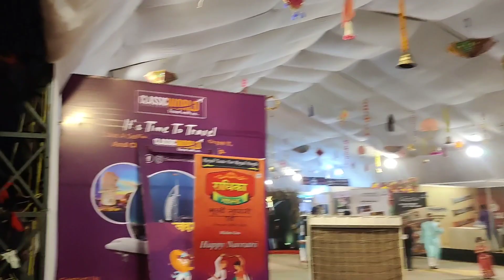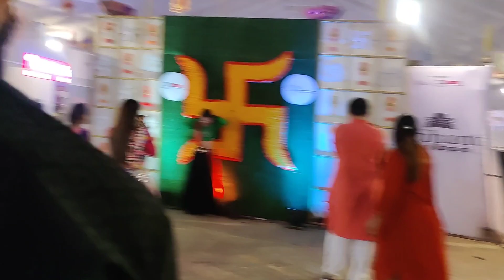Biggest Navratri Celebration At Sarsana Surat - Vlog 😎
By